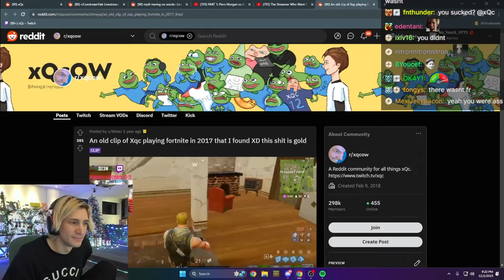xQc Laughs at Myth Building Then His Chat Links This...